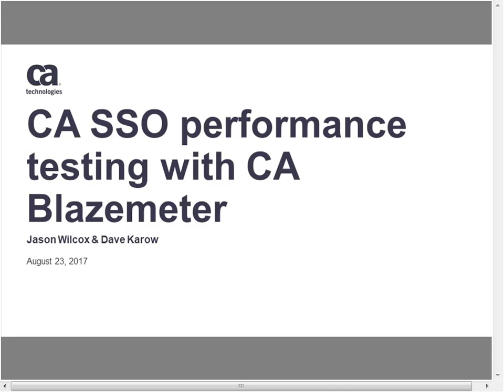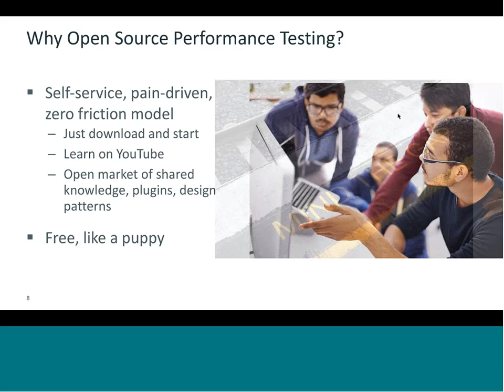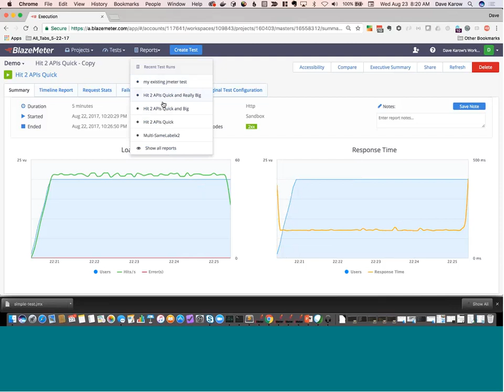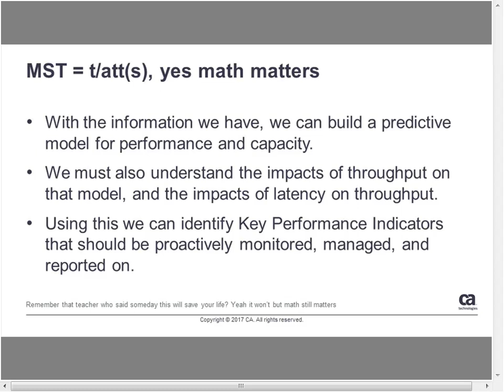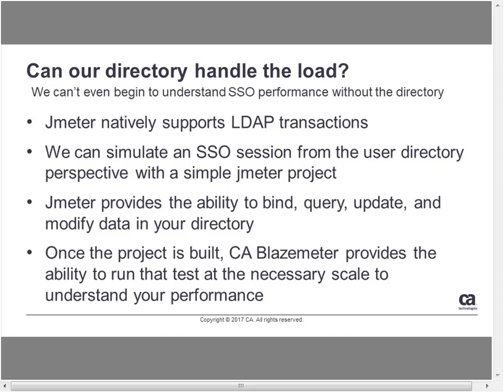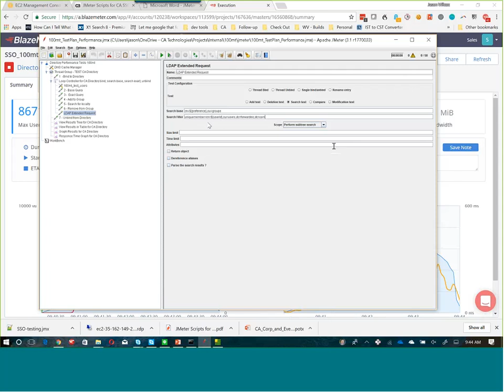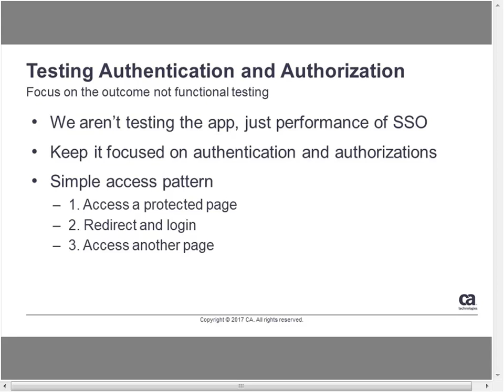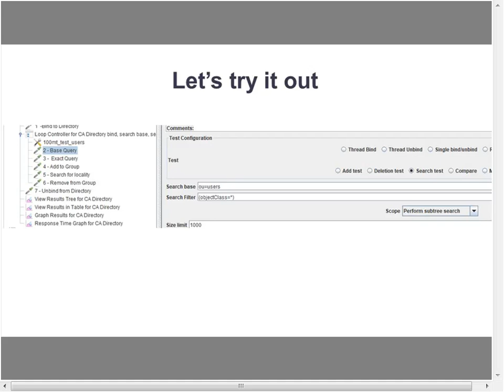CA Security Community Webcast CA SSO Performance Testing with CA BlazeMeter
An overview of BlazeMeter and how to use it to do performance testing on CA SSO, with some test results.

Presented on August 23,2017 by
Jason Wilcox, Sr Services Architect,
Jason Silberman, Sr Product Marketing Manager
Dave Karow, Sr Principal Product Marketing Manager and
Aaron Berman, Sr Advisor, Presales